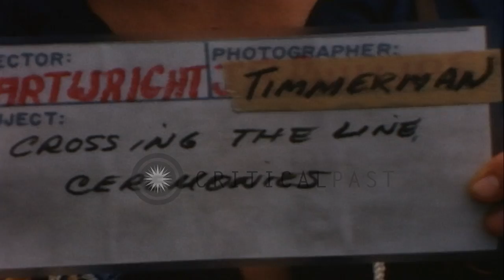Pollywogs leaning down, their heads down on the deck of aircraft carrier, USS Ent...HD Stock Footage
Pollywogs leaning down, their heads down on the deck of aircraft carrier, USS Enterprise during crossing the line ceremonies.

Pollywogs leaning down, their heads down on the deck of aircraft carrier USS Enterprise during crossing the line ceremonies. Showing many of the Pollywogs being initiated. Shellbacks walking around flight deck in various attires as the ship crosses the equator and initiation of the Pollywogs in effect. Shellbacks looking on with their sand filled canvas clubs as the Pollywogs crawl along on their hands and knees being hit gently as they move between the Shellbacks. Looking out over the Shellbacks and Pollywogs on the flight deck. Aircrafts in background. Pollywogs being initiated. Location: Pacific Ocean. Date: November 7, 1965.

57,000+ broadcast-quality historic clips for immediate download.